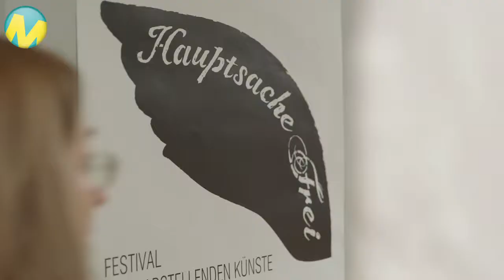Hauptsache Frei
Festival der darstellenden Künste Hamburgs
am 17. April 2015 im monsun theater